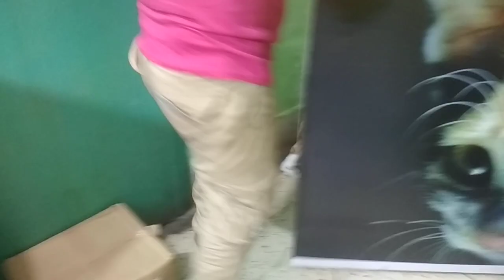Beagle Dog Demands Attention and Petting in Dhaka City @ Dr. Sagir's Pet Clinic 01912251312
Vet in Dhaka : Beagle Dog Demands Attention and Petting

 in Bangladesh @ Dr. Sagir's Pet Clinic 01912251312